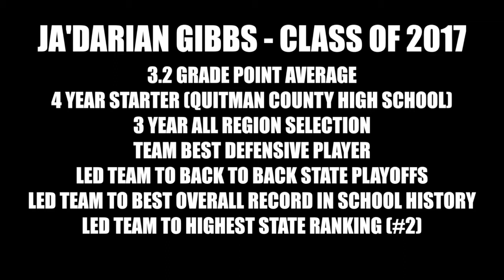Jadarian Gibbs(Coastal Alabama-Brewton) 2017 Signee Mixtape